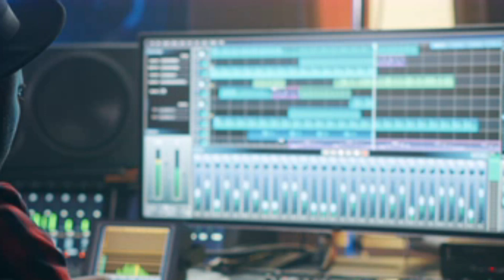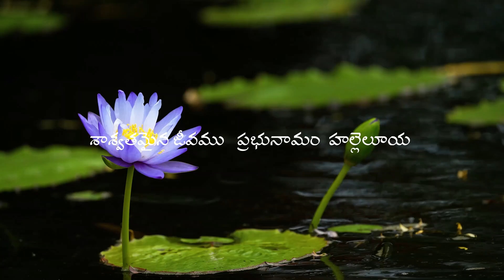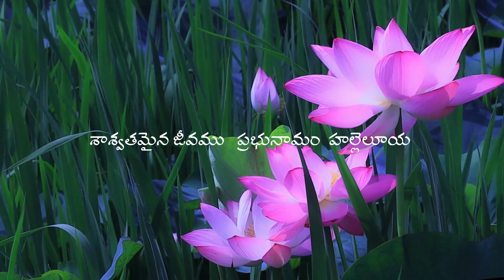దీపము ప్రభు యేసే - Prabhu Yese